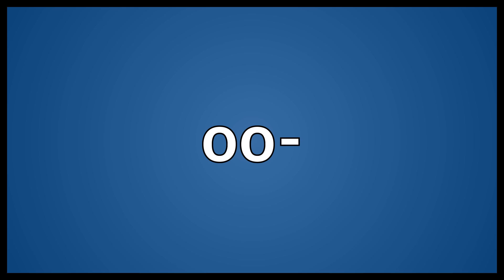Oo- Meaning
Video shows what oo- means. egg, ovum.  Oo- Meaning. How to pronounce, definition audio dictionary. How to say oo-. Made with MaryTTS and Wiktionary